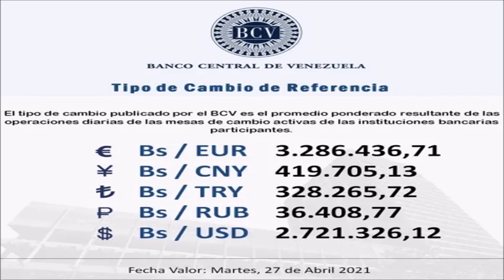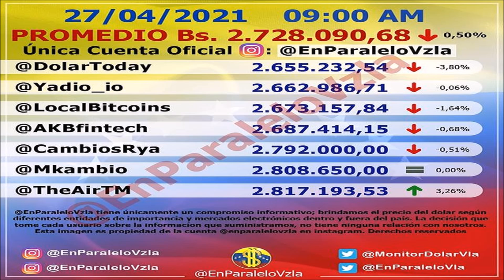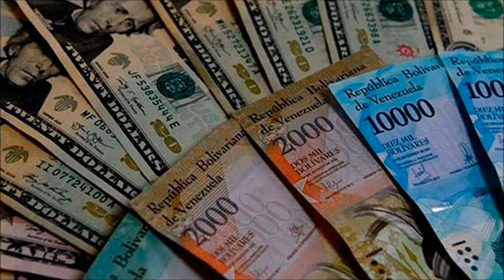😭😭😭 ASI COTIZA EL DOLAR HOY 27 DE ABRIL 2021 😭😭😭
🎊 🎉 🎊  GRAN CONCURSO DIA DE LA MADRE TODOS A PARTICIPAR DESDE YA  🎊 🎉 🎊

OJO LOS COMENTARIOS DEBEN SER EN EL CANAL DE FILOSOFO INTERNACIONAL 2.0 (NO EN ESTE) DEBE SER POR EL CANAL DE NOTICIAS INTERNACIONALES 2.0 ... ES POR ALLA QUE DEBEN COMENTAR